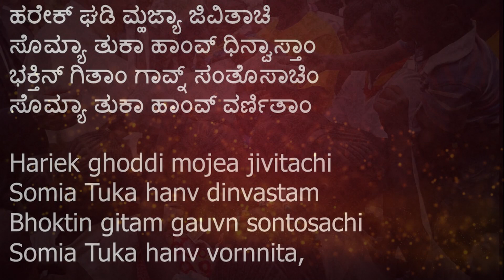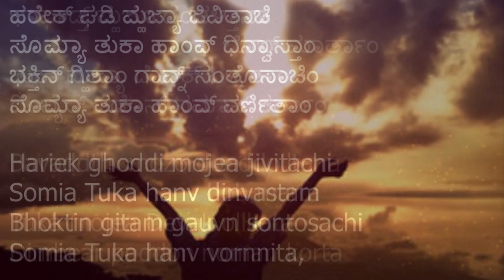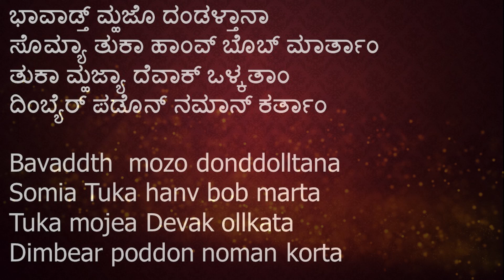|| ಹರೇಕ್ ಘಡಿ ಮ್ಹಜ್ಯಾ ಜಿವಿತಾಚಿ || Hariek ghoddi mojea jivitachi || Konkani Hymns ||